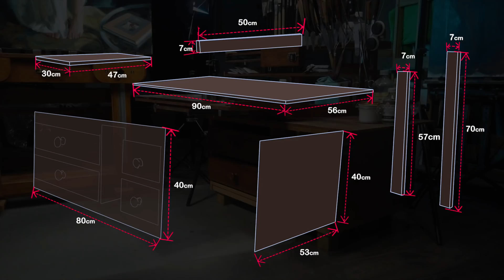Artist's workplace: palette table with drawers by Vladimir Volegov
Twenty years ago I bought a table with drawers; but its changed a lot through time and it became inconvenient to work with. Here in video I show how I redesigned it, evolved it in a way which suits my needs. This video doesn't have exact drawing of the table, but I show the dimensions of the structure.

Everything else: Vladimir Volegov